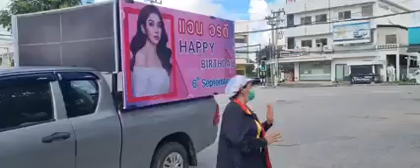วันคล้ายวันเกิด แอน อรดี ทั้งทร แฟนคลับจัดให้ยิ่งใหญ่แน่นอน